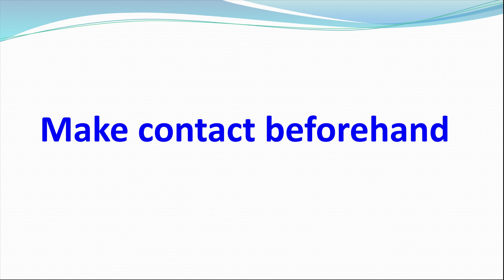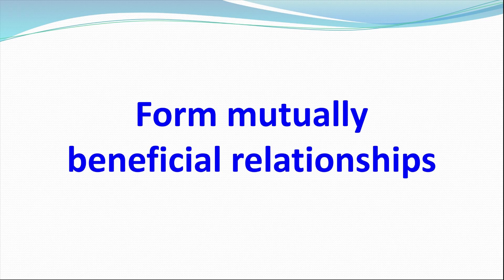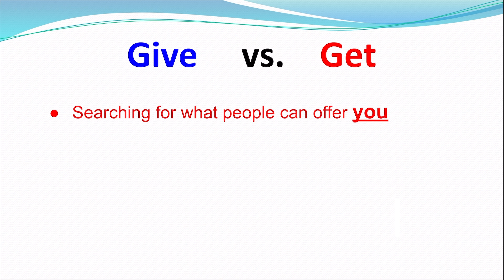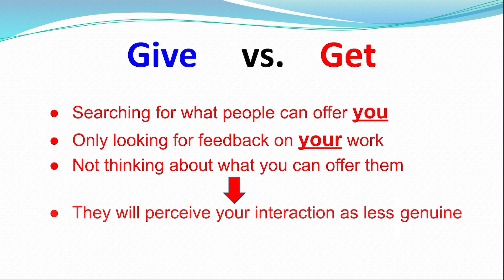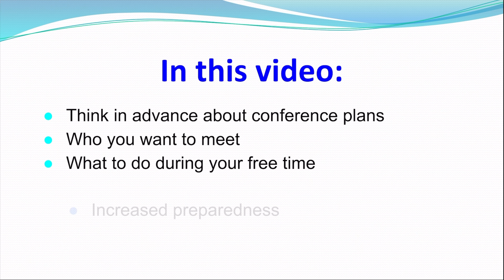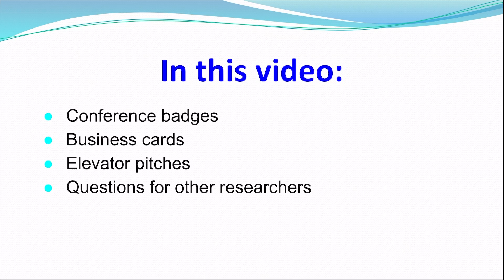Receive feedback on your work prior to publication | Conference presentation success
This video is about how to network at a conference to get feedback on your research before you publish in an academic journal.

Uni-edit provides English editing and translation services for conference papers, journal papers, research papers, theses, dissertations, and other academic manuscripts.

Transcript Highlights

One way to meet other researchers is through chance conversations. They're generally unplanned and they can happen anywhere: maybe in line at a coffee shop, maybe when you're sitting down waiting for a presentation to happen. And in fact attendees who follow up with researchers who presented on information that caught their attention normally get the most value out of conferences. You can do this by approaching the speaker in the hall, or by using a conferencing app.

Another way to strike up conversations is by taking advantage of those fleeting moments between main events. So for example, if you have time when sitting in a session before the presenter speaks, you could chat to the person sitting next to you instead of passing the time looking at your phone.

It is a good idea to think of some conversation starters to use in a variety of different contexts before you leave for the event. So some simple questions you could start with include things like, where are you from? Or what brings you to this conference? Or what sessions or speakers are you looking forward to the most? Or which sessions or speakers did you enjoy? - if you're asking afterwards.

An elevator pitch is a well-planned short introduction to you and your research. Before you go to a conference, you need to think about the information that is most important about you and your research that people at the conference will also find most interesting. You might need three or four varied pitches depending on who you're talking to..

It's a good idea to reach out ahead of time through the conference mobile app to connect with key contacts you'd like to meet. Alternatively, you could follow them on linkedin or twitter and introduce yourself saying that you're looking forward to meeting them at the conference.

It's a good idea to frame the discussion around what the other person is interested in and think about what you can do to offer that person. Avoid the temptation to convince people that you're an interesting and valuable contact during the first meet-ups because this often leads to you doing most of the talking and that doesn't give a great impression.

One of the handiest ways to introduce yourself is to use the conference badges because these show all the key information that you need to put your conversation into context such as, the person's name, their job title, and their organization. Use this tool to your advantage at every conference even if it's just to help you remember people's names.

However, do not rely on them. You should really strive to have good and meaningful interactions and conversations with people before throwing your cards at them. Another good idea is to put your picture on the card or a personalized message.

You'll also receive a lot of cards and learn mountains of information about the people who gave you those cards. So it's a good idea to keep some notes. You can do this by using a business card app to electronically store or manage your growing collection. Make these follow-up notes as soon as possible.

Unfortunately, a lot of people at conferences approach this with a "get" mentality and not a "give" mentality. If you're constantly searching for what people have to offer you, and only looking for feedback on your work, without thinking about what you can offer them, they may perceive your interaction as less genuine. If you approach an event with a desire to help others they will see that and they will be more inclined to help you in return.

Some of the most important conversations and opportunities occur long after the doors of the venue close so don't leave it too long to follow up with each person you met at the conference. A simple thank you and an inquiry into how the event went for them is enough to keep your name fresh in their mind. In addition, all attendees of a conference usually receive a set of hard copy or digital proceedings. These records make an invaluable collection of the latest research in your field so once you get home from the conference you can use these records to explore further research ideas and identify researchers in your field.

Finally, we're going to talk about how to receive feedback from somebody whom you've never met, and this person might not have seen you at the conference, or seen your presentation. You can do this by uploading your research to a so-called "pre-print archive" such as

CON215